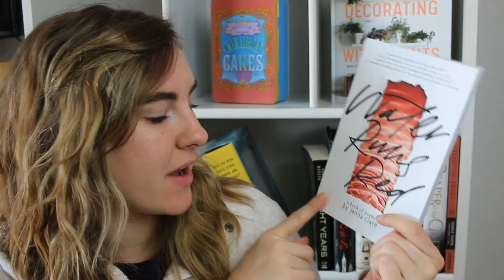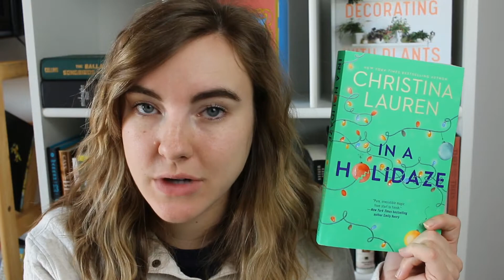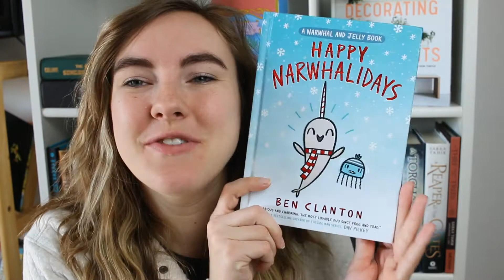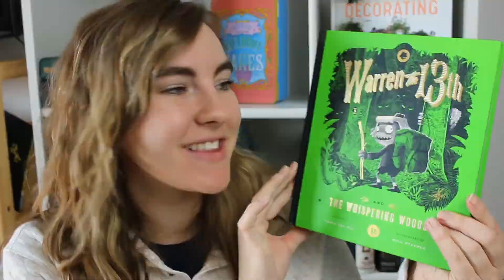December TBR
It's the end of the year! Will I finish all these books before the end of the year?